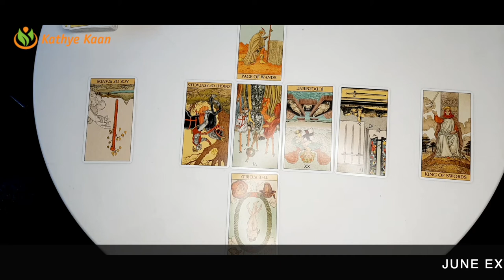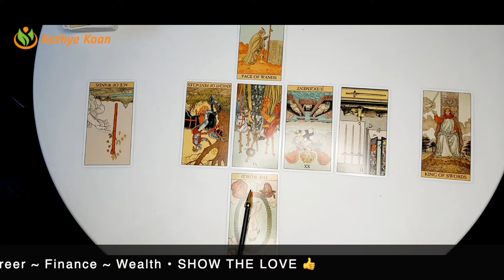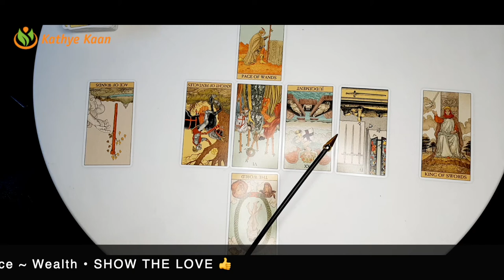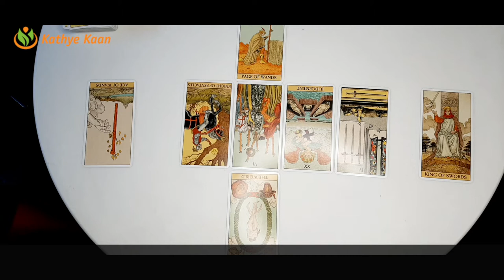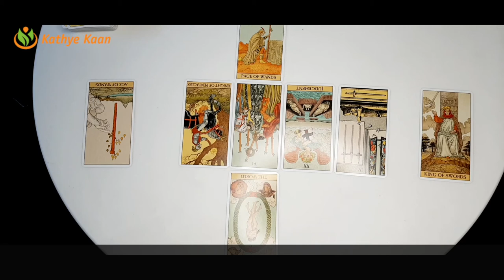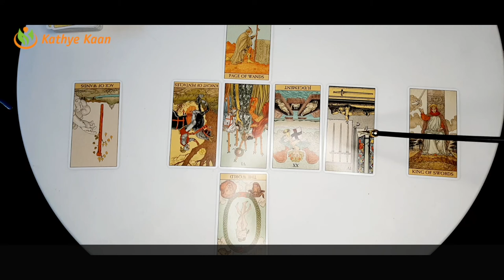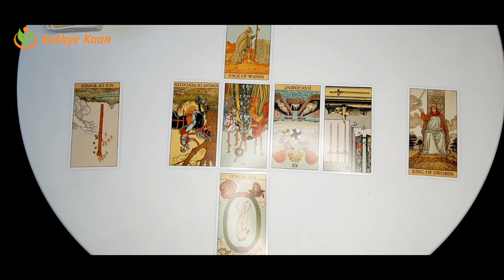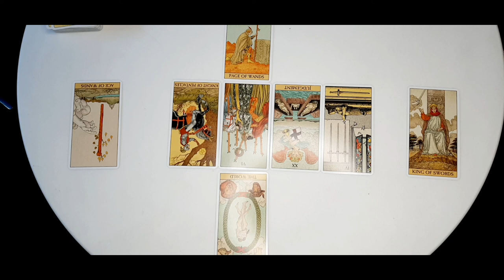AQUARIUS JUNE 2021 🍀BUSINESS🗃 CAREER💼 FINANCE🤑 🧧MONTHLY MONEY TAROT HOROSCOPE READING💰 🙏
Kathye